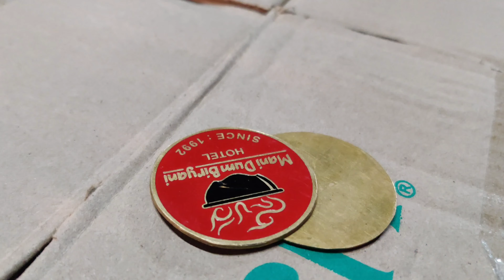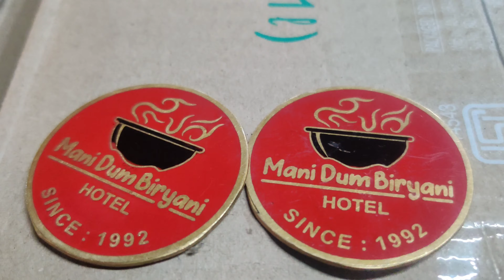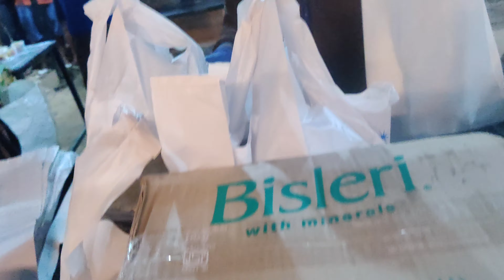4 AM Biryani in Bangalore | Hoskote Mani Dum biryani | mutton biryani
Welcome to Bangalore Thamizhan Vlogs ( தமிழ் )
🍱🫕🚴🏃🚶பெங்களூர் தமிழன்
 Bangalore Thamizhan Vlogs Channel
for more cooking videos and Moto vlogs thank you